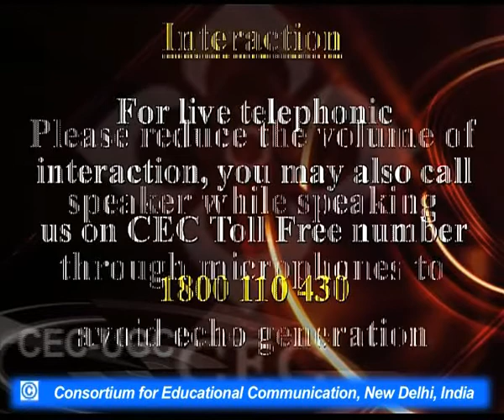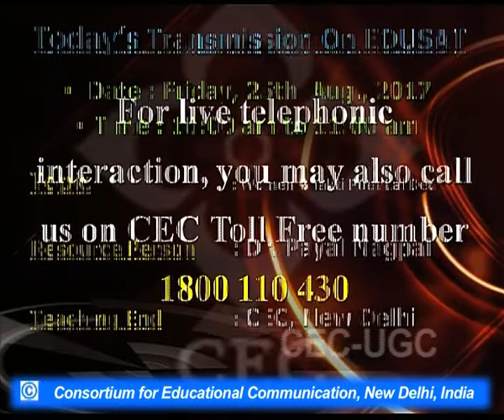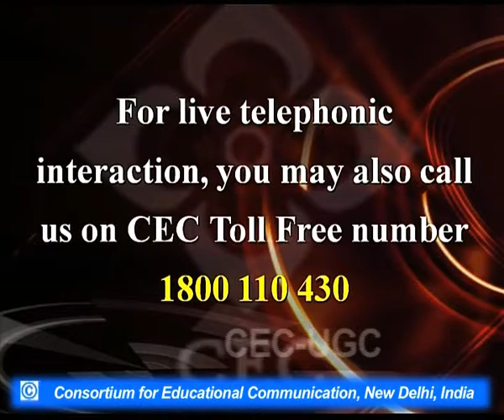Women Bhakti Poet Lal Ded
This Lecture talks about Women Bhakti Poet Lal Ded